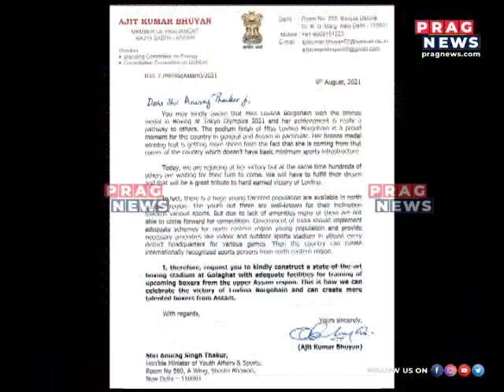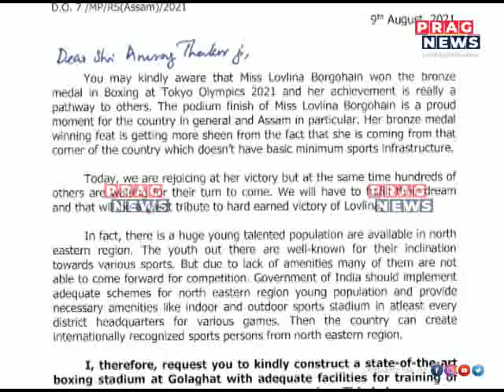MP AJIT KUMAR BHUYAN APPEALS THE UNION SPORTS MINISTER TO BUILD BETTER SPORTS INFRASTRUCTRE INASSAM